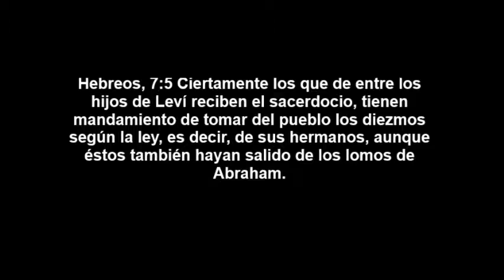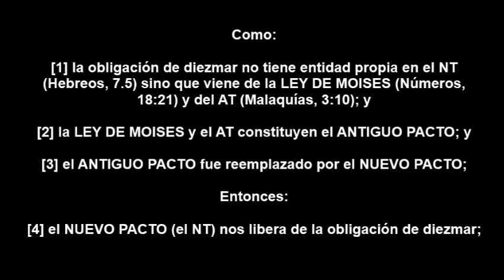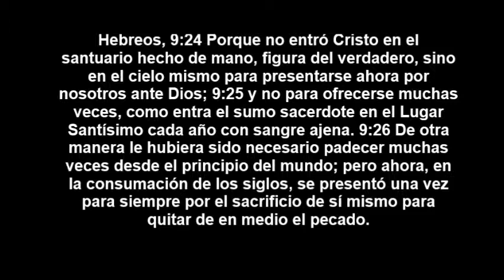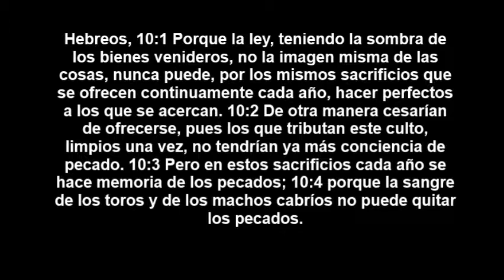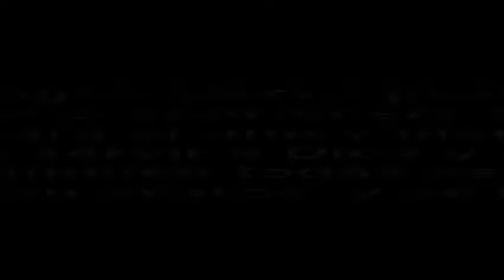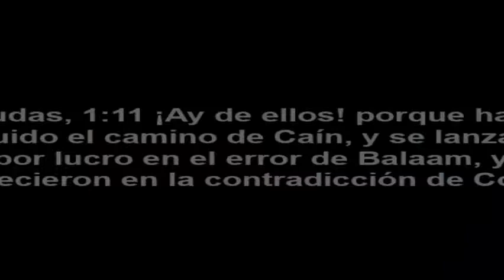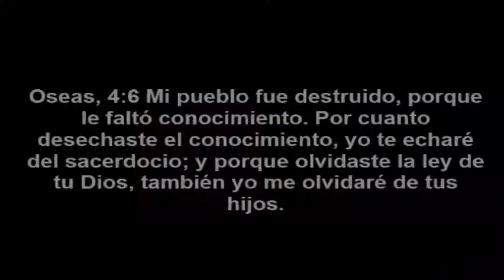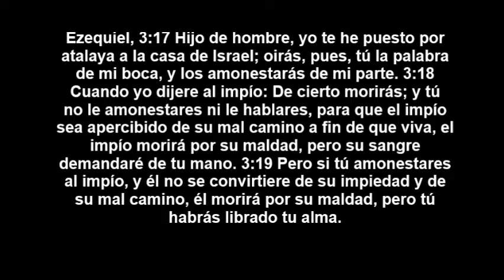La avaricia de los falsos ministros